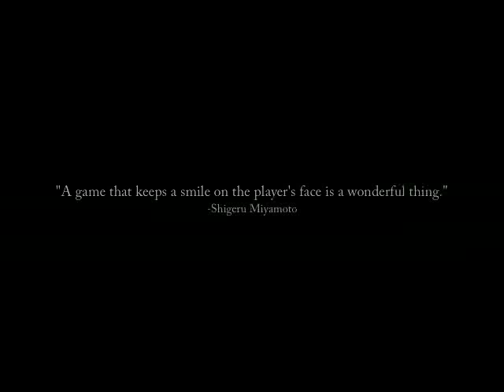Ocarina of Time 10th Anniversary Tribute GMV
A tribute to the greatest game of all time - The Legend of Zelda: Ocarina of Time.

If I hadn't waited until the last minute to do this, I think it would have been much better, but I still think it's ok. :)